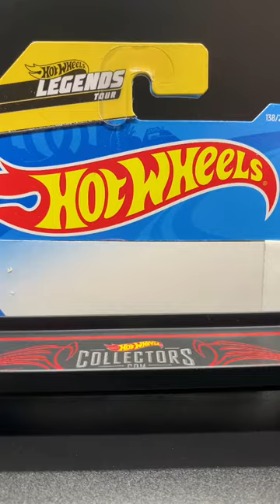Hot Wheels Legends Tour Twin Mill ホットウィール レジェンドツアー [Show Time] [Car Shows]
Let Show be your guide to the Garage of Legends. Featuring only the most iconic and legendary of 1:64 scale diecast cars that were also made as life-sized 1:1 cars. As seen on the Hot Wheels Legends Tour.

Hot Wheels
Matchbox
Tomica

Featured Hot Wheels Legend:
2001 Twin Mill

Legendary Background:
The very first life-size car based on a Hot Wheels design, the full-scale Twin Mill was commissioned in 1998 for the 30th anniversary of Hot Wheels. Unveiled in 2001 at the SEMA show, the Twin Mill's two Chevy big-block engines are not just for display -- this fully operational racer produces upwards of 1400 horsepower.

Legendary Stats:
Designer:
Ira Gilford
Builder:
Carron Custom Industries (original build) and Action Vehicle Engineering (new build).
Performance:
Twoo Chevy 502 cubic inch big-block engines.
Two B&M blowers.
TH400 transmission.
Wilwood disc brakes.
Massive rear tires for traction.
Design:
Handmade fibreglass body.
Power-Packer hydraulics raise the canopy.
Custom redline striped tires and five spoke mag alloy rims pay homage to the original Hot Wheels redline wheels.